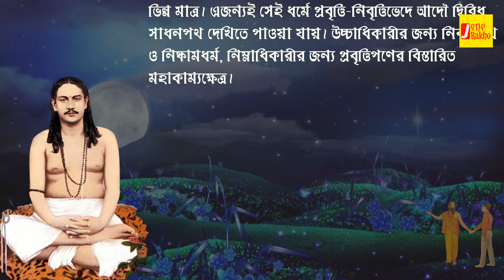Swami Nigamananda bani (18) | ঠাকুর নিগমানন্দের বাণী | ঠাকুর নিগমানন্দের অভয়বাণী (অষ্টাদশ পর্ব)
Journey deeper into the heart of spiritual enlightenment with Part 18 of our Swami Nigamananda Quotes series. In this installment, we unravel the profound teachings of Hindu Dharma, drawing inspiration from the timeless insights found in Gyani Guru.  Explore the timeless wisdom and spiritual insights that continue to inspire positive transformation.
🔍 Explore the profound teachings through carefully curated quotes, igniting contemplation and inspiring positive transformation. Swami Nigamananda's words are a beacon of light in our spiritual journey..Prepare to be inspired as we embrace the essence of self-discovery and the eternal presence within, guided by Swami Nigamananda's profound quotes.These quotes serve as catalysts for personal growth, awakening, and self-realization.

►Part 18: Concept of Cast Categories  You are watching
💡 (এই ভিডিওতে ব্যবহৃত কিছু ছবি, ভিডিও প্রকৃত ব্যক্তি, ঘটনা, সময় বা স্থানকে উপস্থাপন করে না; দৃশ্যের শূণ্যতা পূরন করতে তা ব্যবহার করা হয়েছে।)
💡 (Some of the images/clips used in this video do not represent actual people, events, times or places; they are used to fill in visual gaps.)
💡(इस वीडियो में उपयोग किए गए कुछ चित्र/क्लिप वास्तविक लोगों, घटनाओं, समय या स्थानों का प्रतिनिधित्व नहीं करते हैं; उनका उपयोग दृश्य अंतराल को भरने के लिए किया जाता है।)

Voice of Sreerup Chakraborty
Key Filter : [Viewars Ignore It]
swami nigamananda quot
swami nigamananda life story
swami nigamananda biography
swami nigamananda bani
swami nigamananda saraswati
ঠাকুর নিগমানন্দ বাণী
ঠাকুর নিগমানন্দের অভয়বাণী

NB: Please note that this video does not advertising or representing any organization. Through this video you are watching the life of a sage and his beautiful words  - Sreerup Chakraborty

Also you can watch :
Swami Nigamananda Tarapith Gurudeb